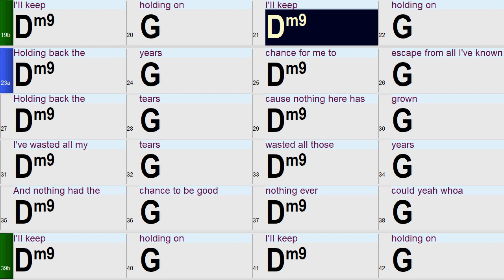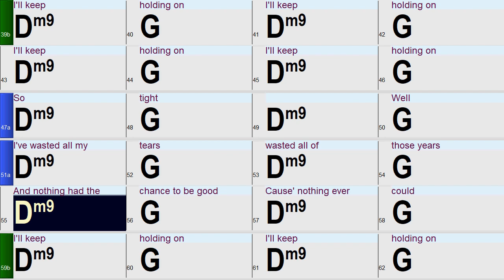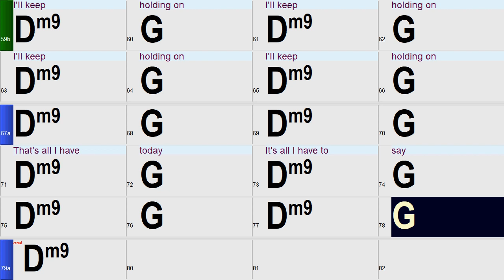Holding back the years: A fun and Easy Band-in-a-Box Backing Track